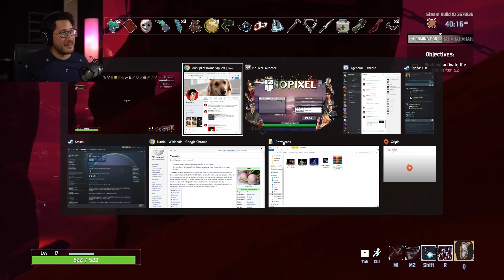IT'S RAINING BULLETS!! | Risk of Rain 2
Bob, Wade, and I attempt to survive in Risk of Rain 2! It's a great game with lots of cool things trying to destroy you!